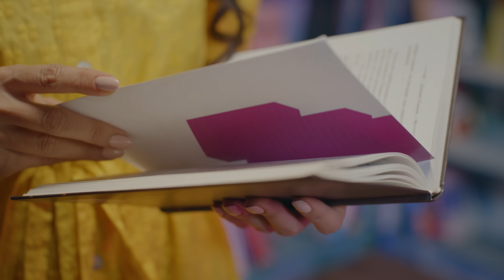ADIBF 2023 | معرض أبوظبي الدولي للكتاب 2023